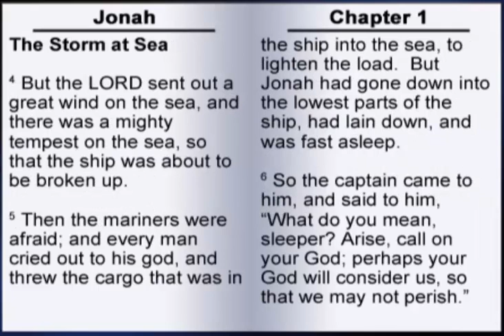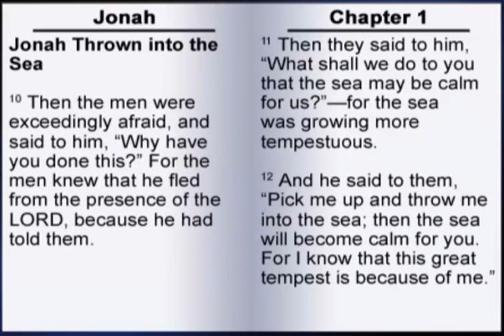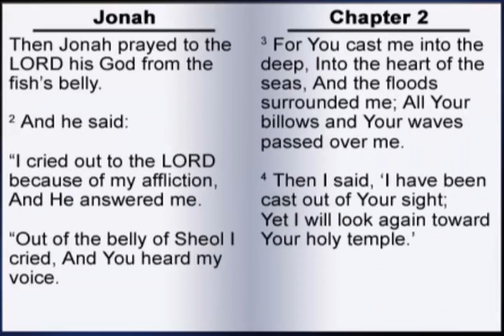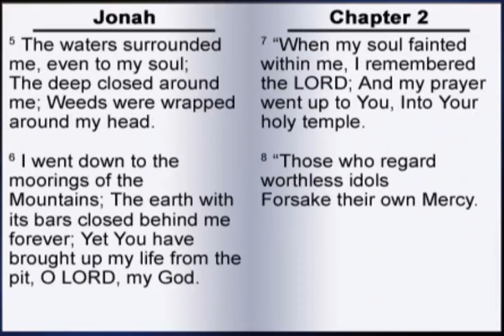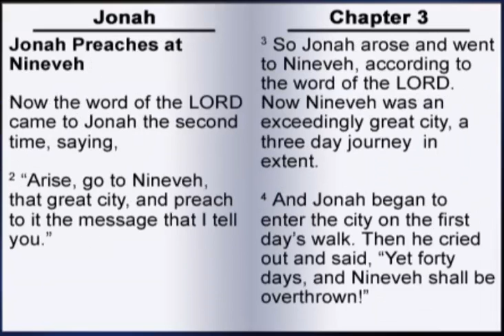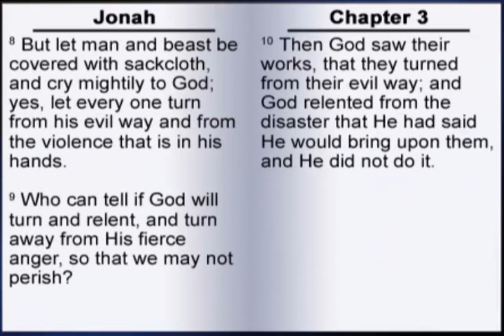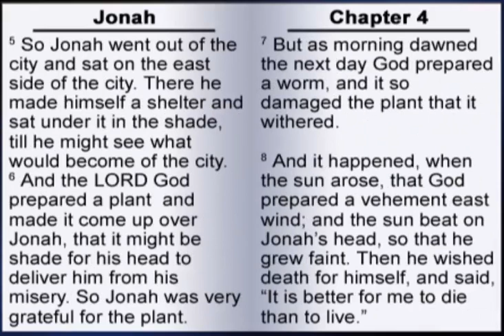The Book of Jonah